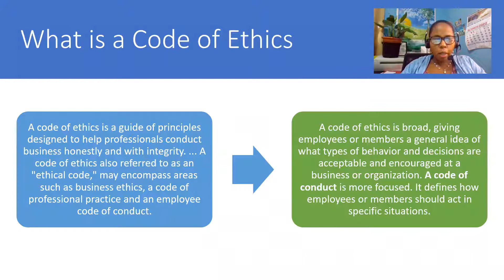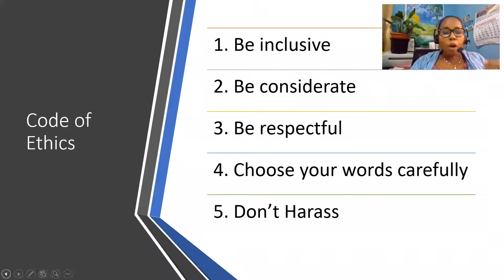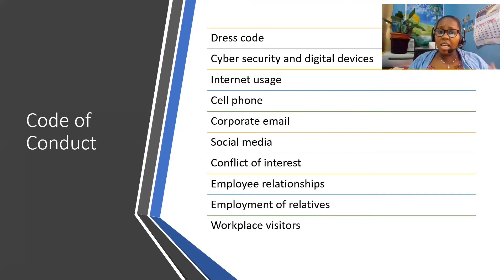Code of Conduct